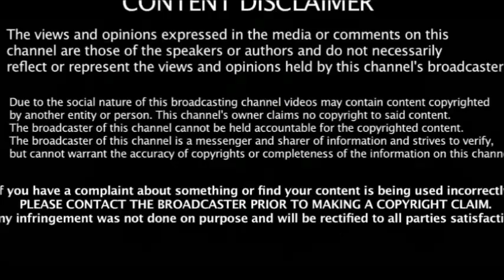Hero First Look Update | Rishab Shetty | Kannada Movie 2020 | Release Date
Exclusive update about Rishab Shetty Hero Kannada Movie First Look